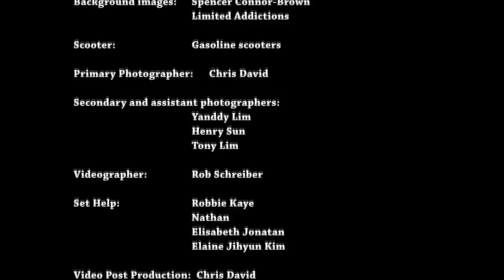Alexander McQueen Tribute Shoot (Behind the Scenes)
BTS Video of an Alexander McQueen Tribute Shoot for Mandy Heng
Location: Fashion Avenue - Bondi Beach
Models: Michael Carrett - Matt Brady - Alexander Jack Hunt - Maggie Curran - Jessica Banzon - Naomi Davis - Nicole Sero - Kendall Towers  - Yvette King
Wardobe: Mandy Heng
Hair & MUA: Jo Candelaria - Fernanda Salazar - Polly Ng - Tiffanie Cutuli,
Headpiece: Yummi & Cindy
Shoes: Angel Fit
Accessories: Sila
Background images: Spencer Connor-brown - Limited Addictions
Scooter: Gasoline scooters,
Primary Photographer: Chris David
Secondary and assistant photographers: Yanddy Lim - Henry Sun - Tony Lim
Videographer: Rob Schreiber
Set Help: Robbie Kaye - Nathan - Elisabeth Jonatan - Elaine Jih

Video Post Production:  Chris David